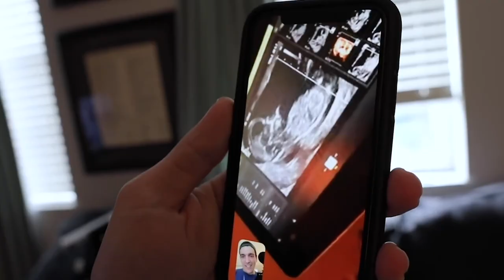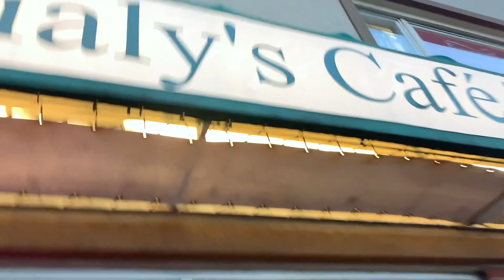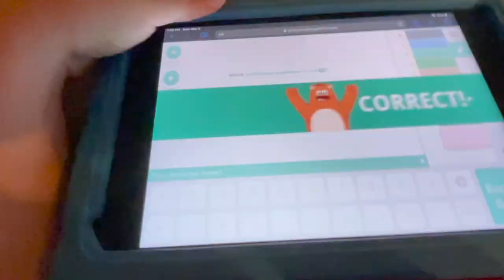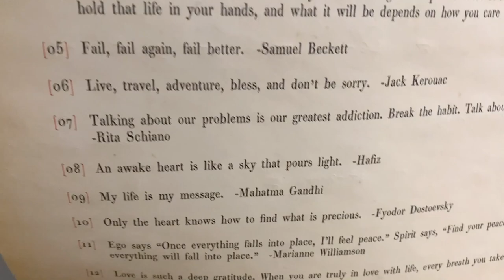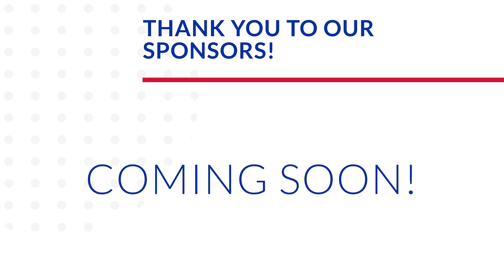Breakfast for Dinner is Always a Good Idea! | Happy Boys & Hearts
What a chaotic introduction! After we were up most of the night with the babe, our Monday was super thrown off. Breakfast for dinner and family time sounds like the perfect pick me up. Tonight we are headed to the southside for James to meet his Aunt Angela and cousins, Dominic, Jaxson, and Nicholas. Reunited and it feels so good! Seeing them all together makes our hearts so happy. The boys play frisbee and get back into the groove of helping us vlog. When we get home Peter brags about our kick butt parking spot and Sarah thanks everybody for sticking with us during this transitional period. Then we chat about the running challenge! Finally! As we near getting settled we start planning out our new routine. Normalcy is near!